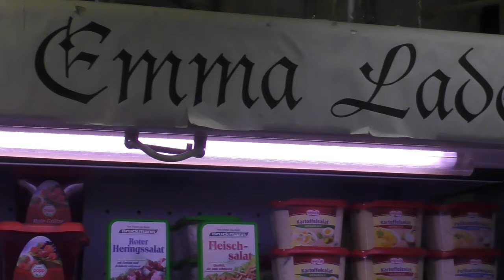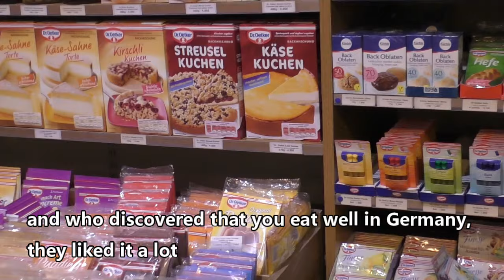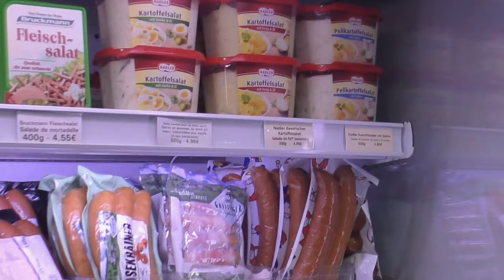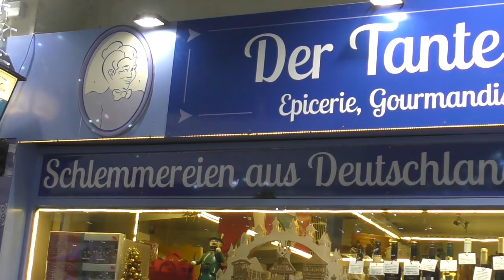visiting the German grocery shop/ store in Paris, France -"Tante Emma Laden"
In this video, I am showing you a little bit of Germany located in the middle of Paris. The Tante Emma Laden, founded 20 years ago by Philippe Même, is a specialty store for German products, mostly food and drink, catering to the expat Germans and the fans of German culture in Paris.